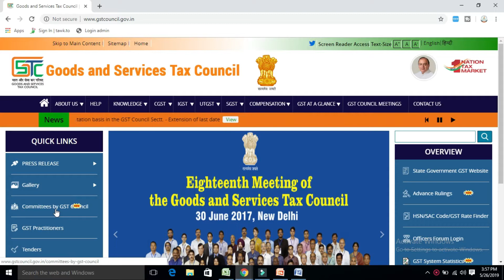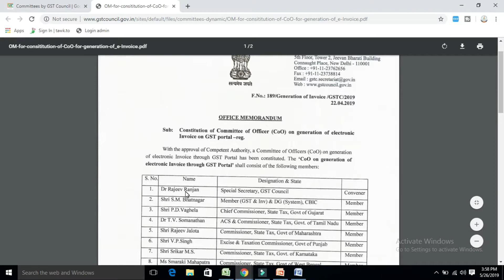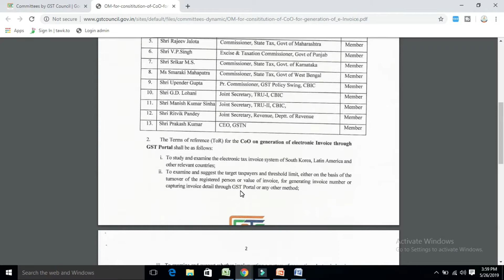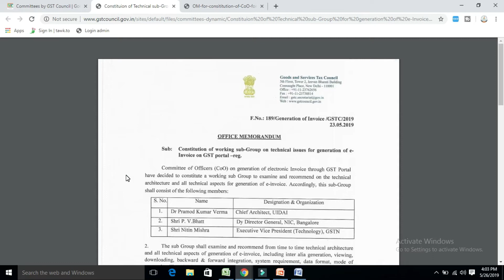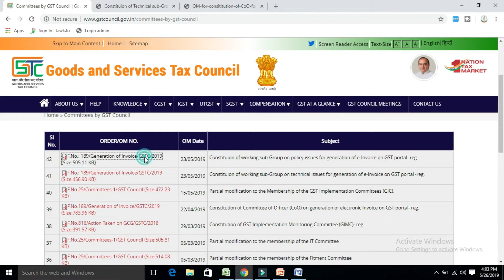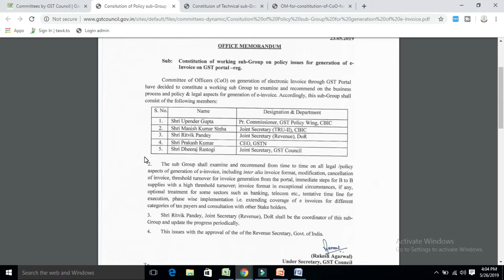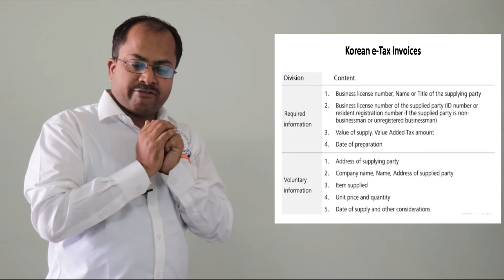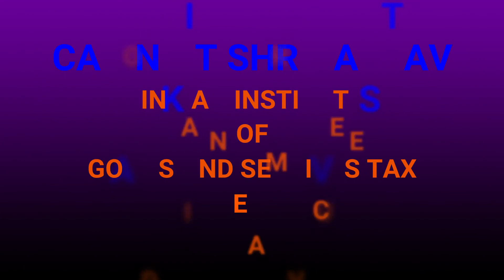New GST Updates E - Invoicing - Part-2 | GST E-Invoicing अब तक का सबसे बड़ा बदलाव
GST E-Invoicing अब तक का सबसे बड़ा बदलाव
E - Invoicing New GST Updates - Part-2

In this video, we explain you Two New Changes will be implemented in GST, Govt notifies New GST Returns, applicable from 1st July…

How to file GST RETURN with GST ANX 1 , GST ANX2 , GST RET -2
New system in portal for gst return.

For more important updates and resources,

For Franchise & Return Filling please visit...